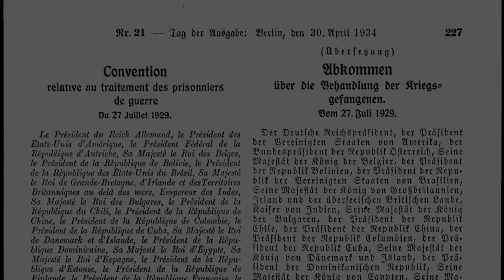Jeńcy wojenni a świat zenętrzny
Jak wyglądały relacje jeńców stalagów z rodziną, przyjaciółmi i mieszkańcami okolicznych miejscowości?
Film powstał podczas międzynarodowego obozu historycznego w Olsztynie w 2018 r. w ramach projektu Erasmus+ "Stalag - życie i śmierć w niemieckim obozie jenieckim podczas II wojny światowej". Uczniowie z Polski, Francji i Niemiec wspólnie poznawali historię obozów jenieckich oraz nagrywali filmy dotyczące różnych aspektów życia w stalagach. Organizacje uczestniczące w projekcie: Zespół Szkół Licealnych w Morągu, Stadgymnasium w Detmold, Lycée Saint-Charles la Providence w Saint-Brieuc, Lycée La Ville Davy w Quessoy, Multimedialne Muzeum Historii Olsztynka i Stalagu IB, Musée de la Résistance w Saint-Connan, Gedenkstätte Stalag 326 (VI K) Senne, Stowarzyszenie Côtes d'Armor-Warmie Mazurie w Saint-Brieuc i Centrum Polsko-Francuskie w Olsztynie